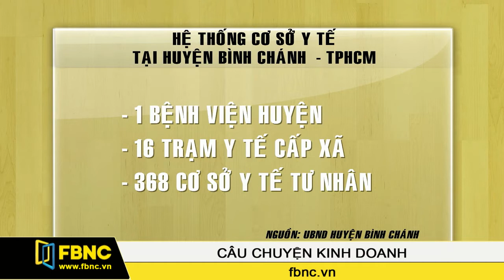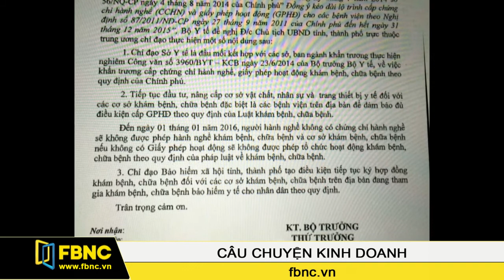Đầu tư phòng khám tư nhân tại các vùng ven (P2)